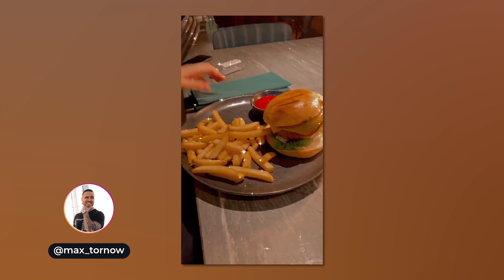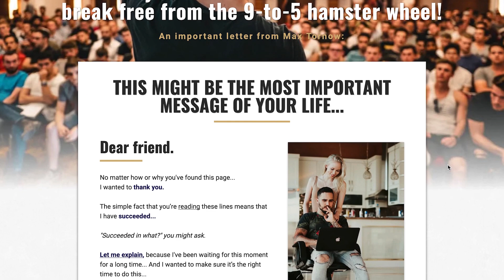THIS Is How I'd Start Again If I Had No Brand, No Connections, No Reputation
Let's assume you are someone who wants to start his own business from scratch, without even being aware of the particular skill that you might have. What would be the first step you should take to get started?

Max Tornow is an entrepreneur, author, and public speaker. He's traveled the globe 4 times building one of the world's biggest brands for personal development. Today, Max focuses on helping people achieve the same freedom and lifestyle that he's earned through years of trial, error, and hard work. Watch, execute, and live freely.